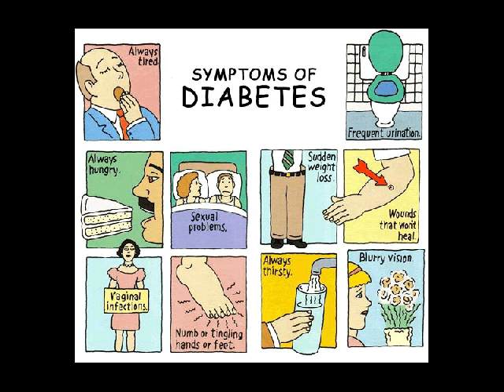ciri penyakit diabetes